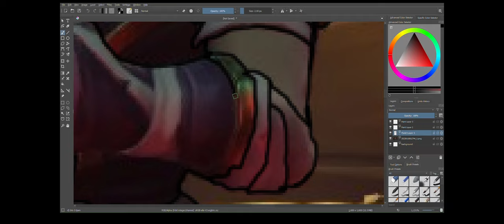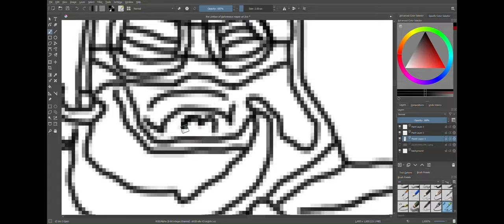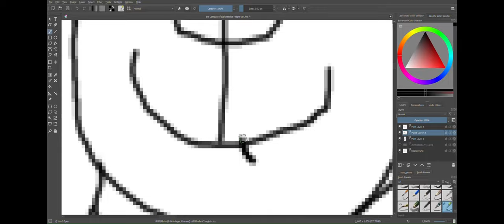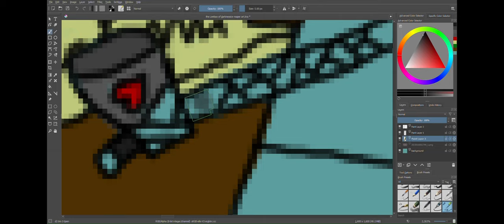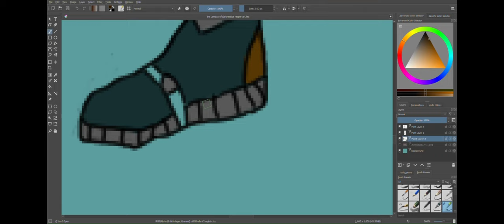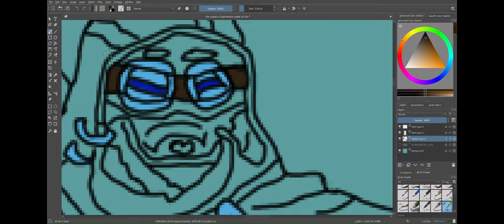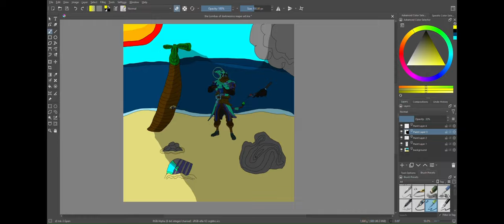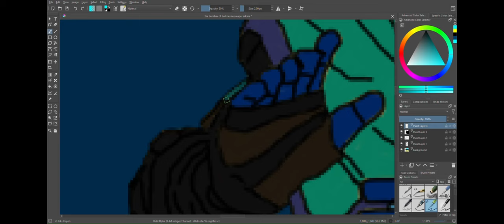DarkGear Lombax Reaper art